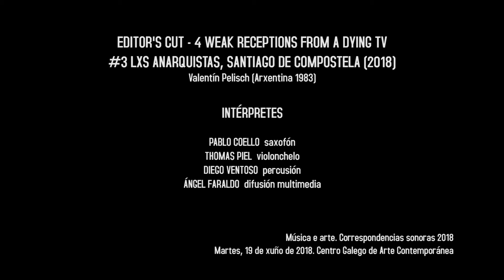VALENTIN PELISCH - Editor´s Cut – 4 weak receptions from a dying TV...(2018)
VALENTIN PELISCH - Editor´s Cut – 4 weak receptions from a dying TV #3 Lxs Anarquistas, Santiago de Compostela (2018)
for saxophone, cello, percussion, electronics, video
EXHIBITION: CARLOS GARAICOA. EL PALACIO DE LAS TRES HISTORIAS

World premiere by Vertixe Sonora
June 19, 2018
CGAC Centro Galego de Arte Contemporáneo
Santiago de Compostela
Music and Art: Sound Correpondences 2018

VERTIXE SONORA
Pablo Coello - saxophone / Thomas Piel - cello / Diego Ventoso - percussion / Angel Faraldo - electronics, video

Video: Aarón Roda, Carla Piñeiro